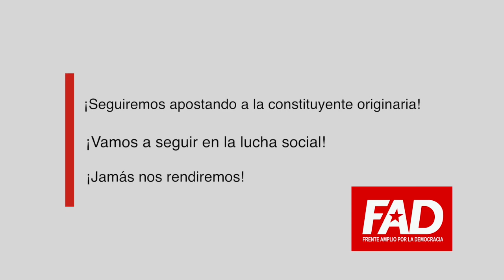Se demuestra otra vez elecciones de chequeras, maquinaria de manipulación ideológica y mediátic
Se demuestra otra vez  elecciones de chequeras,  maquinaria de manipulación ideológica y mediática / Maribel Gordón.

Candidatos presidenciales del FAD en Conferencia de Prensa
Con la frente en alto y la voluntad firme

Aquí no hubo debate que no ganó el FAD. La nuestra fue la mejor propuesta reconocida ampliamente.  Pero se demuestra otra vez que eso no incide en las elecciones donde las chequeras y la maquinaria de manipulación ideológica y mediática se imponen.

Seguiremos apostando a la constituyente originaria, vamos a seguir en la lucha social. Mientras siga la injusticia nuestra pelea perdurará. Jamás nos rendiremos